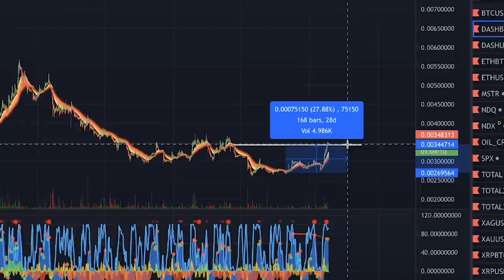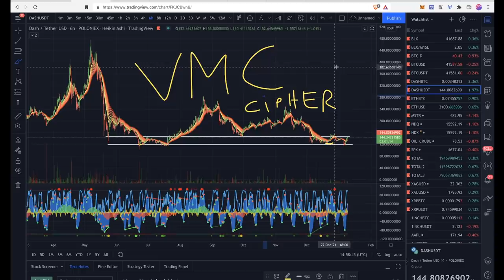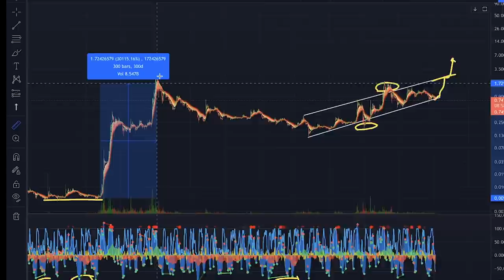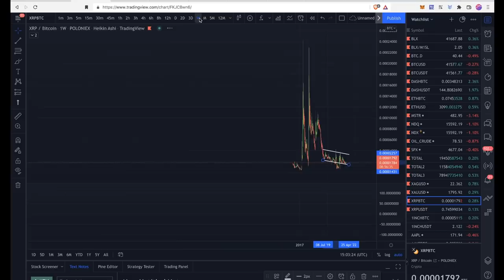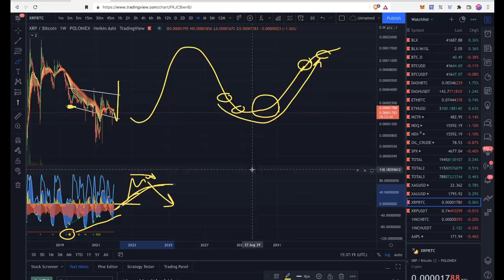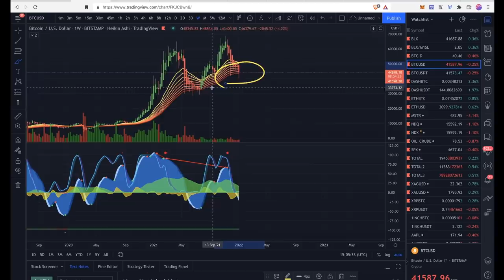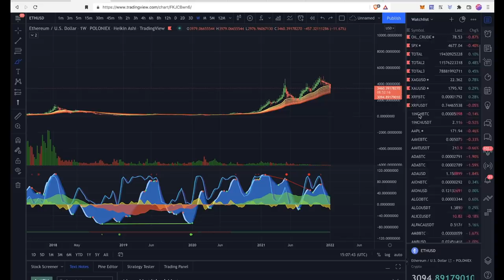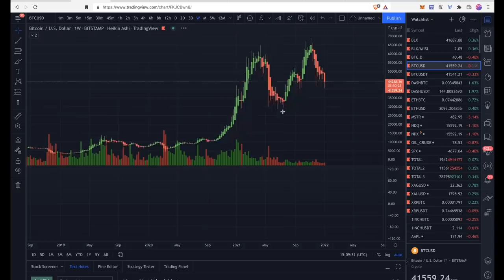КАК СДЕЛАТЬ НЕ МЕНЕЕ 10 ИКСОВ К БИТКОИНУ? 👀 СМОТРИ! [DASH, XRP, BCH ... ]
00:00 DASH/BTC
01:40 DASH/USD
03:30 XRP/USD
05:18 XRP/BTC
06:05 КАК РАБОТАЕТ САЙФЕР!
08:00 БИТКОИН
08:27 ETH
09:52 BCH/BTC
10:20 СЧИТАЙТЕ В BTC!!!

BTC: 1JcJgpSHbrRwgnvLeteXNfNXxLgpDuxyMP
ETH: 0xC8b0CF755bec8155D371676D77A579D7E15fd7eD
DASH: XuhZGGGezSEqnDq5ETBkiMc4ARfS6UxQAi
LTC: LfGpGJjkcrgZV12VNnQdEx79uHgeHSS8oG